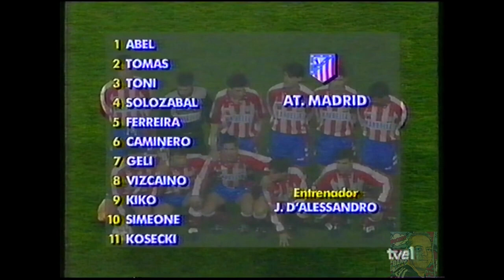Copa del Rey 1994-1995 - Barcelona - Atlético Madrid -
Copa del Rey 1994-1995 partido correspondiente a la ida de Octavos de Final.